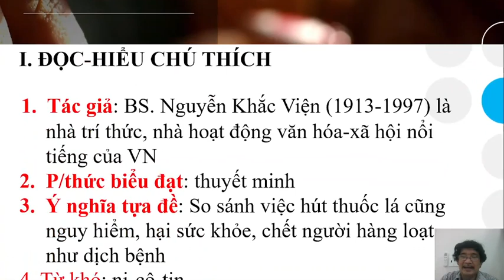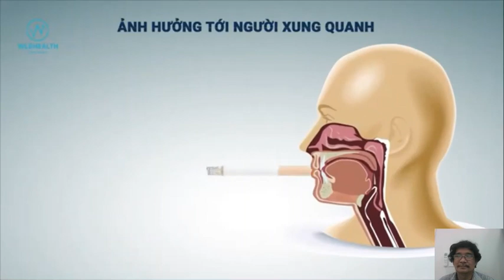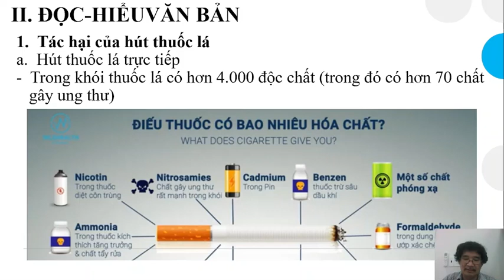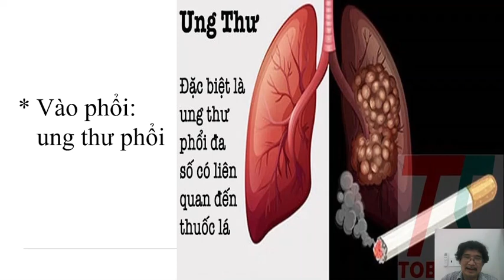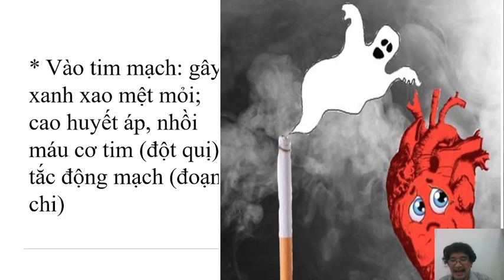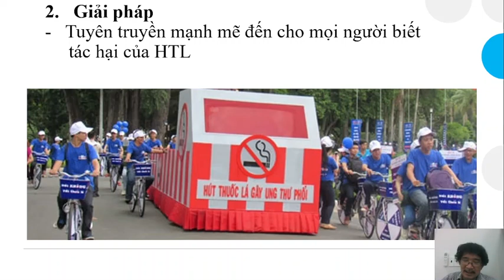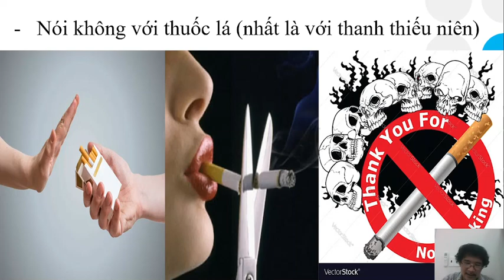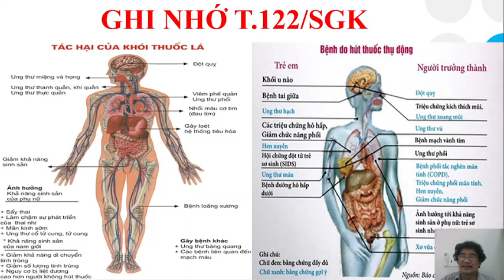Chủ đề: Ôn dịch, thuốc lá.. GVTH: Thầy Long